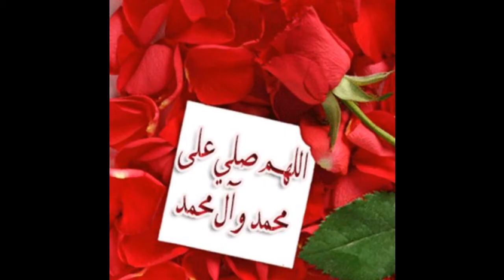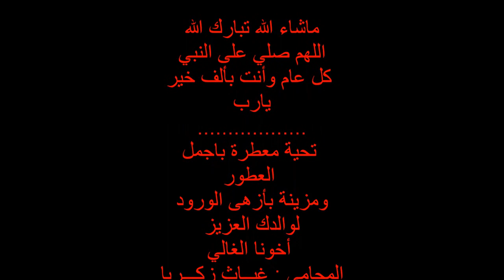كل عام وأنت بألف خير يا أحلى شادي بالكون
يوم ميلاد سعيد